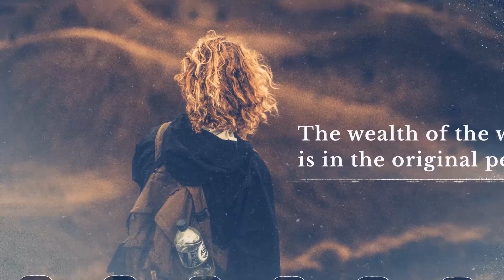93 Photo Slideshow Slideshow of Memories,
- Very friendly
- Can make custom offers
- Perfect punctuality
- Fast and easy communication
- Copyrights free
- 100% unique designs
- Flexible packages
- Unlimited revisions
- 100% refund if you are not satisfied My services

107 Of The Coppyright Act 1976,allowance is made for "fair use" for pur-poses such as criticism, comment, news reporting, teaching, scholarship, and research.Fair use is a use permitted by Coppyright statute that might otherwise be infringing.